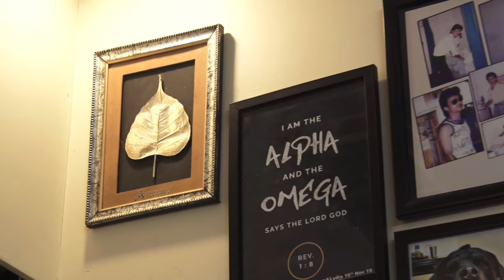Unforgettable Wedding Reception in Mumbai | Noel & Frenzina (Part - 1)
Hello Everyone,